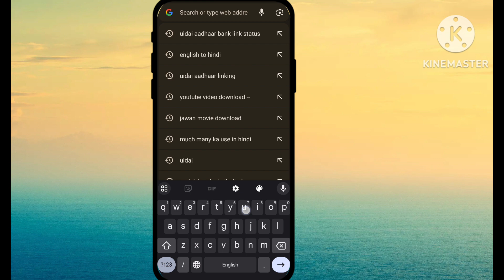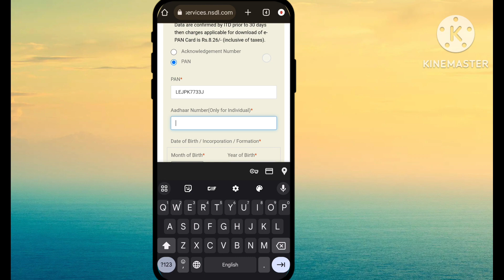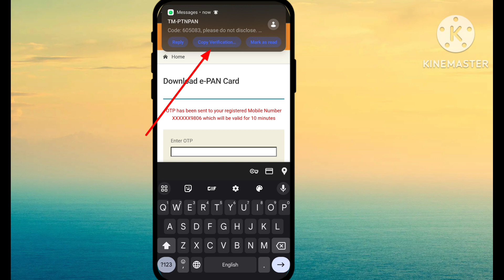PAN card download | pan card kaise download karen | how to download pan card online | Download e-PAN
Hy My YouTube फैमली 🙏

तो दोस्तों आज हम इस वीडियो में बात करें कि पैन कार्ड कैसे डाउनलोड कर सकते हैं वह भी आसान तरीके से अपने मोबाइल पर तो सबको जरूरत पड़ती रहती है इसलिए आधार कार्ड अपडेट डाउनलोड करें अपने मोबाइल पर और नहीं हो तो चैनल को सब्सक्राइब वीडियो को लाइक जरुर करें और एंजॉय करें रोज नहीं अपडेट के साथ मिलते रहेंगे जय हिंद